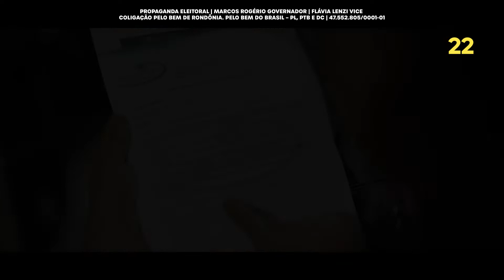MARCOS ROGÉRIO 22: SAÚDE É PARA TODOS!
A saúde em Rondônia precisa mudar drasticamente para começar a ter a excelência que o povo precisa.

A regionalização dos atendimentos é o primeiro passo para a construção de um novo tempo para os rondonienses.

Chega das promessas de quem já teve a oportunidade de fazer e não fez. Vai vendo Rondônia!

É 22 lá e cá! ✌🏻✌🏻✅

PROPAGANDA ELEITORAL | COLIGAÇÃO PELO BEM DE RONDÔNIA, PELO BEM DO BRASIL - PL, PTB E DC | MARCOS ROGÉRIO GOVERNADOR FLÁVIA LENZI VICE l CNPJ 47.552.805/0001-01